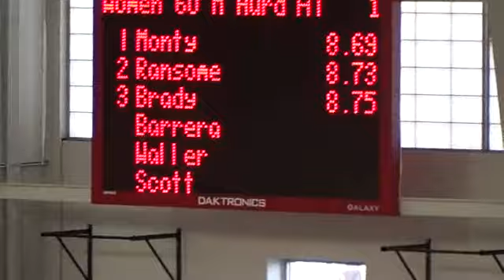2013 Women's Terrier Invite 60h trials (brady jancsurak)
Heat  1 Preliminaries
  1 Monty, Elisabeth             Umass Lowell              8.69q
  2 Ransome, Dashana             Rider                     8.73q
  3 Brady, Nikko                 Boston U.                 8.75q
  4 Jancsurak, Sophie            Boston U.                 8.76q
  5 Scott, Chantal               Connecticut               8.83q
  6 Belot, Odrine                Connecticut               8.93q
  7 Waller, Monae                Morgan State              9.19
  8 Barrera, Jessica             Monroe College            9.23